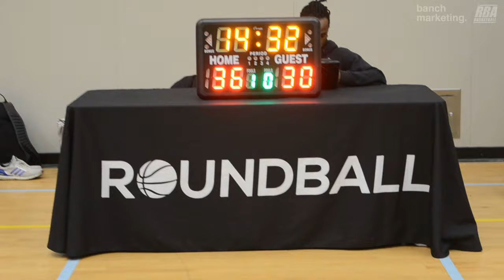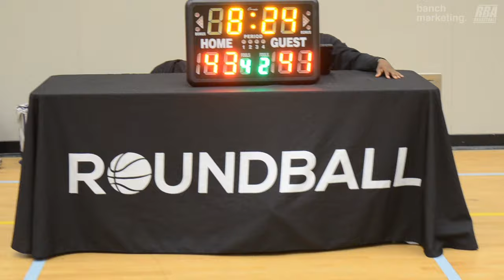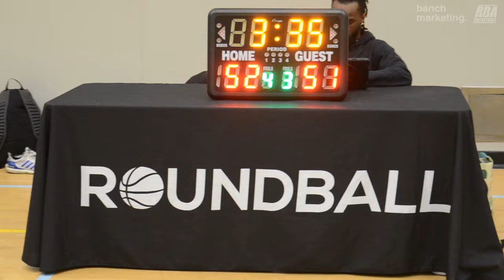2024 Burnaby Winter Rec Quarterfinals - Harold & Kumar vs IsoKing - Roundball BC Basketball League